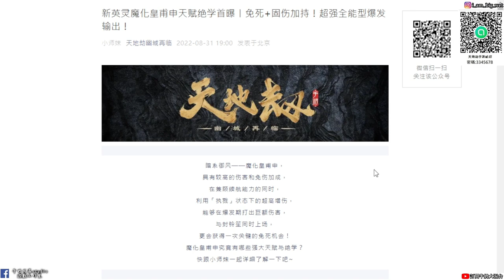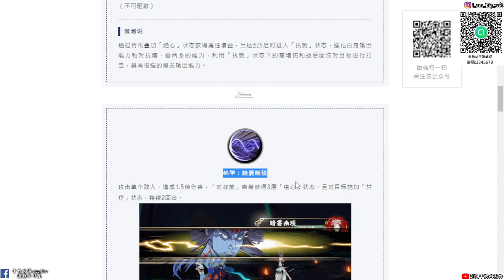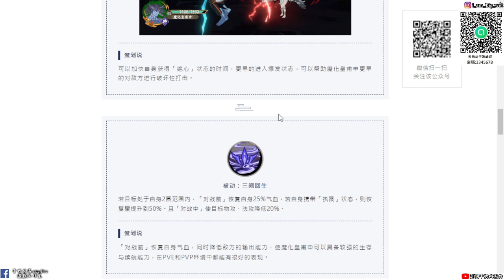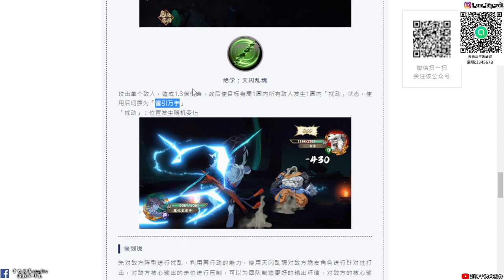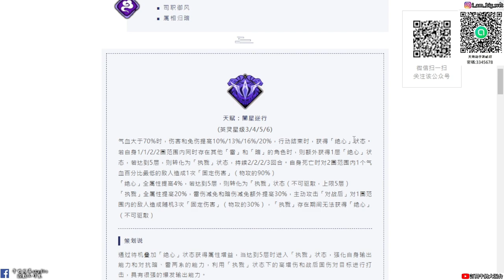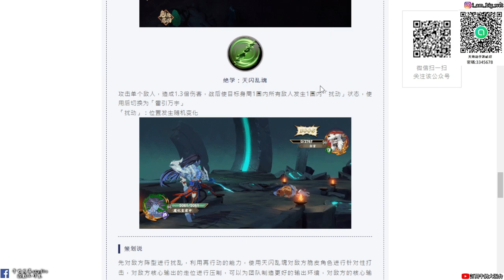【天地劫手遊】怪罪命運的那個男人|魔化皇甫申| 有封鈴笙的話 用宿魂血咒 可以免死一次 這個招式 我笑了|牛奶大濕台|陸服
2.如果有喜歡天地劫手遊的朋友，可以加入大濕的LINE社群
密碼:3345678